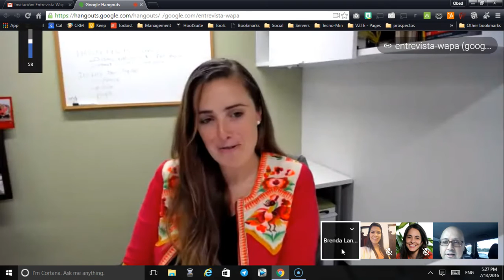Herramientas de Google Ads para PYMES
Conoce las diferentes opciones de Google Ads para pequeños empresarios